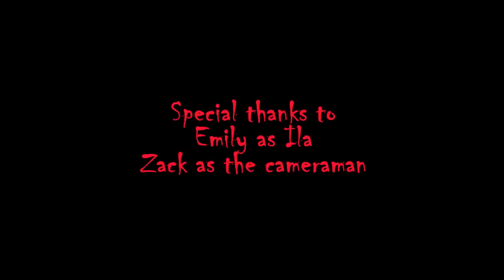Glitch - Short Horror Film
Original upload date: October 31st 2021

Original description: A Horror/Comedy short film by me and my friends. It's a project we've been working on for awhile and I'm happy to say we've finally finished it.